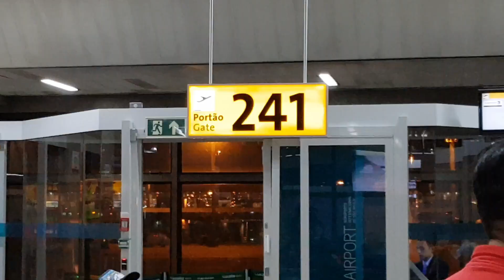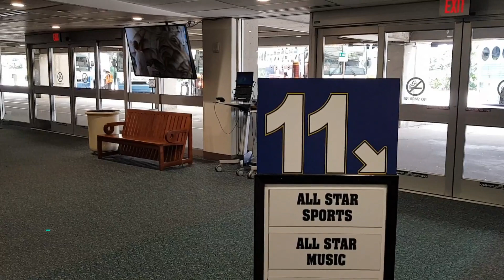Chegando em Orlando 2019: Hotel e show Hoop-Dee-Doo - [Turismo Geek - Seu amigo Geek em Orlando]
Seja membro deste canal e ganhe benefícios:
Turismo Geek - Geek em Orlando - Seu amigo Geek

O seu amigo geek esteve em Orlando visitando os parques da Disney na Cidade de Orlando no estado da Flórida nos Estados Unidos da América.
Eu visitei os parques Epcot, Hollywood Studios, Magic Kingdom, Universal Studios, Islands of Adventure e mostro um pouco para vocês de como foi essa viagem.

Armindo Viajou Copa Airlines
Armindo ficou hospedado no Disney's All-Star Sports Resort
Imagens: Armindo Ferreira / Juliana Cruz
Blog do Armindo [ Compre em Gift Cards para seu game Favorito na nossa lojinha de games